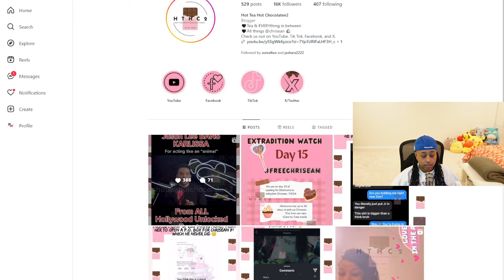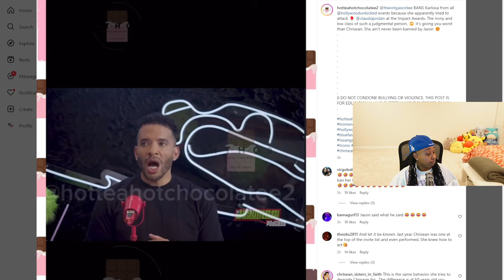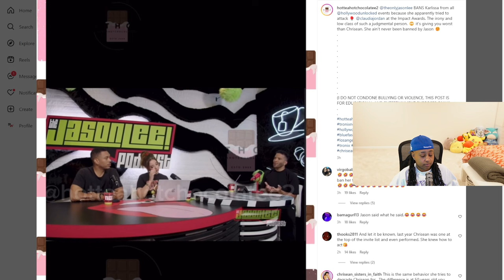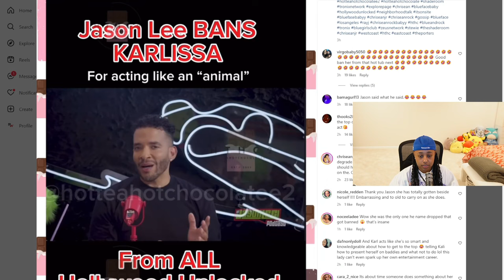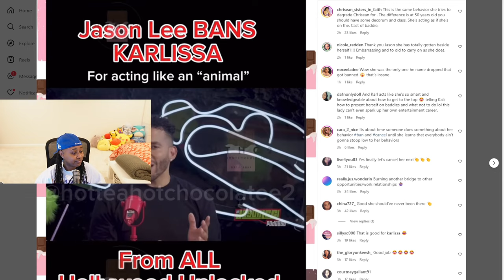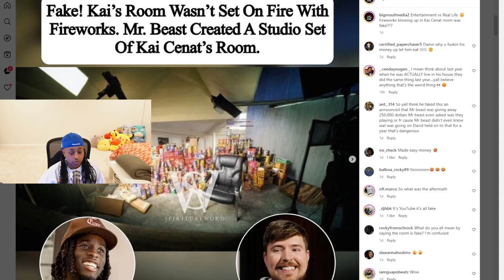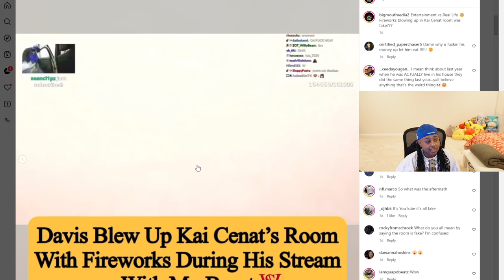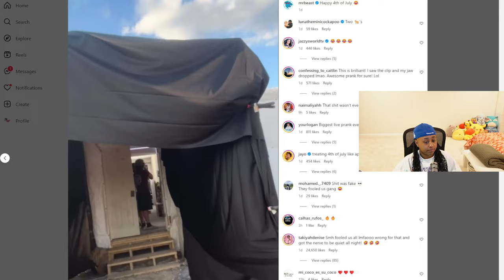Blueface MOM has B@NNED from ANY of Jason Lee events 🤣 Leo VS Leo